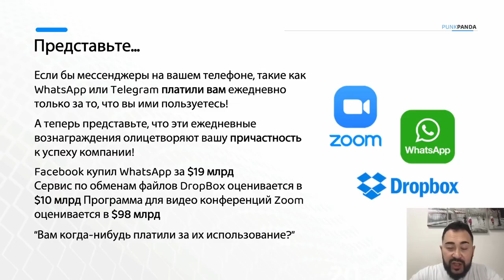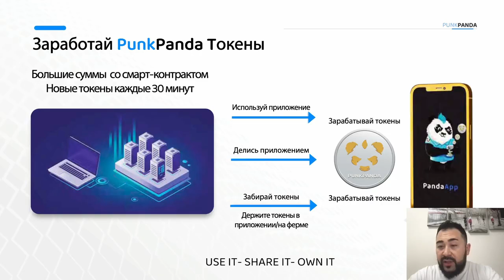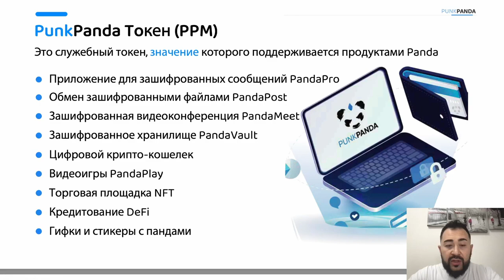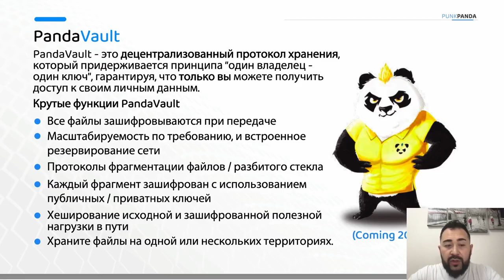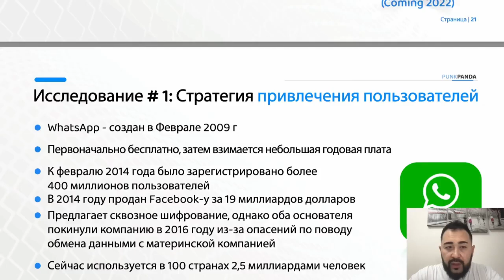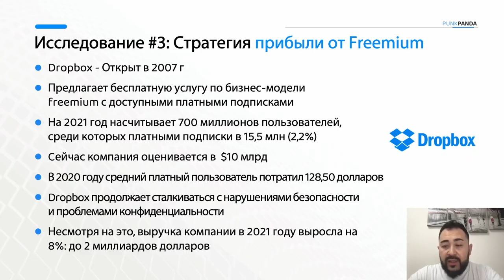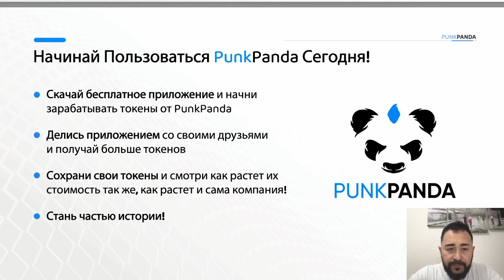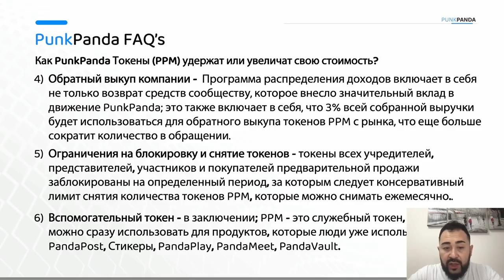PUNKPUNDA МЕССЕНДЖЕР НОВОГО ПОКОЛЕНИЯ! ПОЛЬЗУЕШЬСЯ БЕСПЛАТНО И ТЕБЕ ЗА ЭТО ПЛАТЯТ! ПАНК ПАНДА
ЭТО ЛУЧШЕ ЧЕМ  WhatsApp и другие мессенджеры.
ТЕПЕРЬ Я БЕСПЛАТНО ПОЛЬЗУЮСЬ МЕССЕНДЖЕРОМ И ЗАРАБАТЫВАЮ РЕАЛЬНЫЕ ДЕНЬГИ!